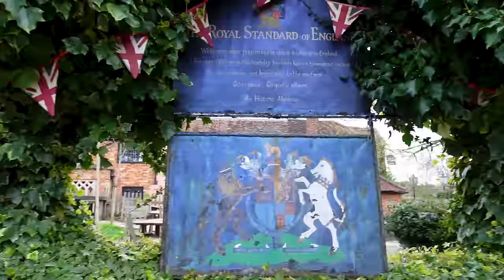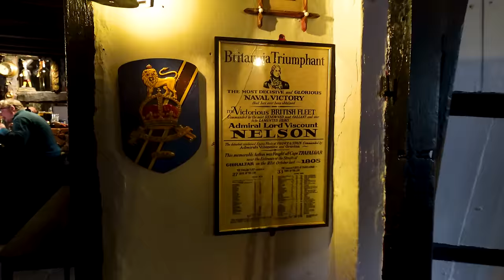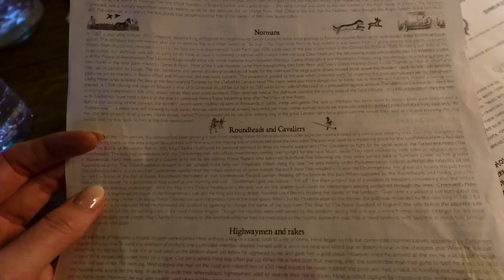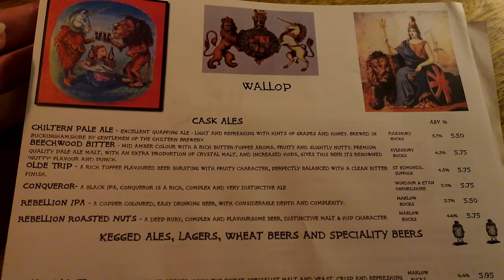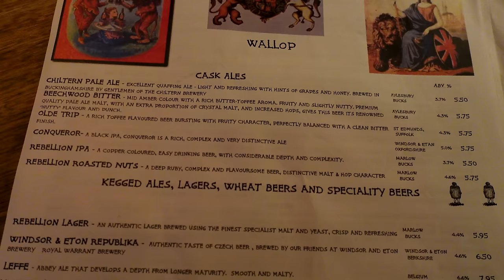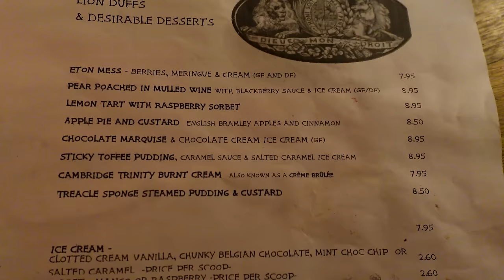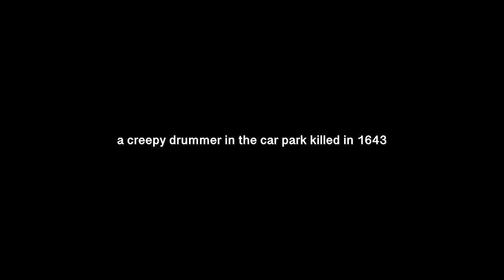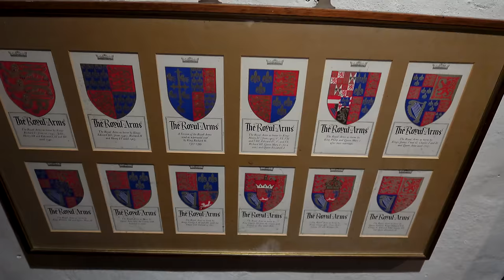Dining In England’s OLDEST Pub! My family visit ❤️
Today let's have lunch in Englands oldest pub, which is over 900 years old! Super haunted and super cosy! Come with me for a traditional Sunday roast in the English countryside at the Royal Standard Pub in Forty Green Buckinghamshire.

🎥 I use a Sony ZV1 mark ii OR my iphone 15 pro for filming, Rode Wireless GO II for audio and premiere pro for editing.